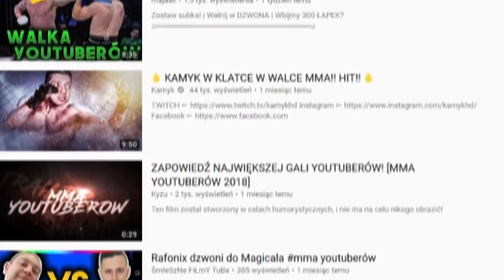NARUCIAK WYZYWAM CIE NA POJEDYNEK MMA!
no także ten...
wyzwanie zostało rzucone czy jakoś tak..
że ten naruciak podnieś rękawice?...
boruciak ty to samo!
bo artysta leon Cie dojedzie?...

Naruciak
Ciumkaj loczki: GRY MAŁŻEŃSKIE

outro: whitewoods - beach walk
plagiat nie ma definicji prawnej ~ nanami chan
inspired by: pyrocynical, pewdiepie & idubbbz